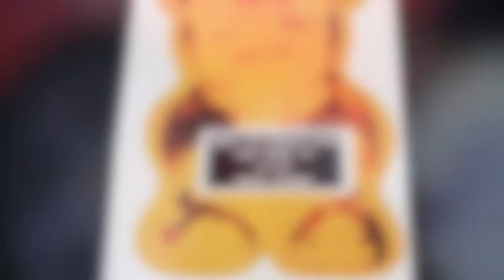Los Angeles to San Francisco Super Car Rally! Hyprrally x SyncWraps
Over 1,000 miles of fun with the hyprrally crew!